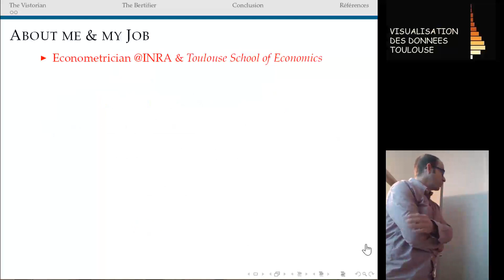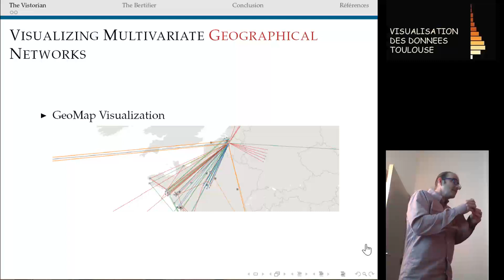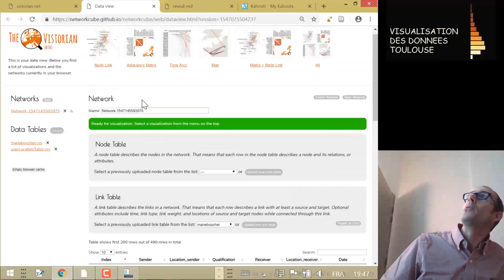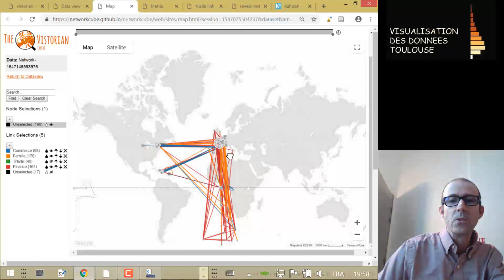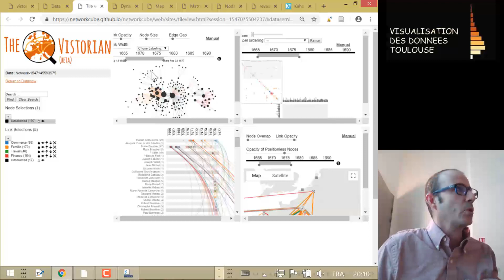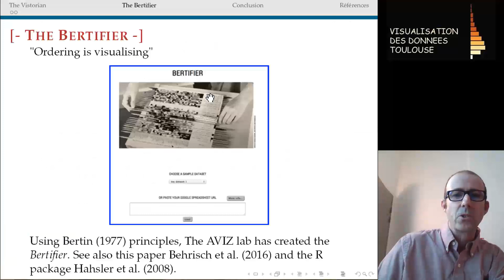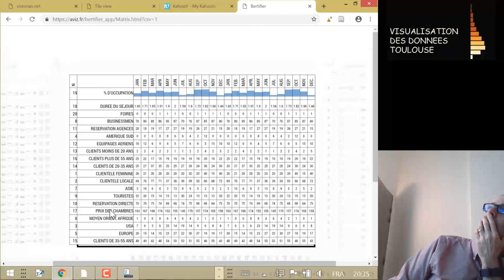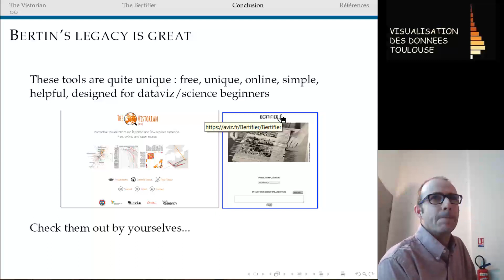The Bertifier & the Vistorian: Two Online Tools for Visualizing Tables and networks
Un tutoriel pour découvrir et  apprendre  ces deux outils fabuleux...